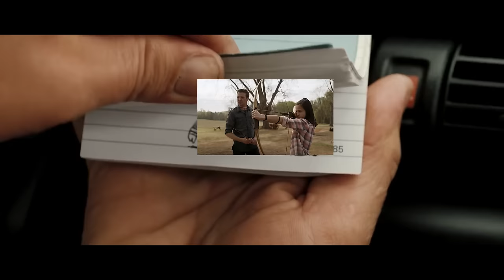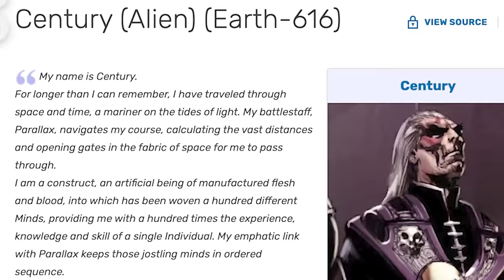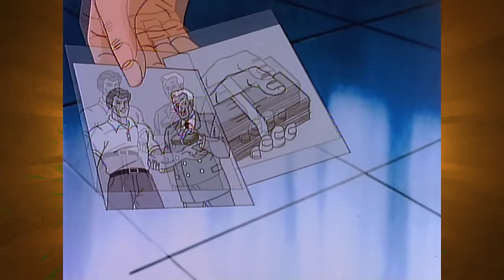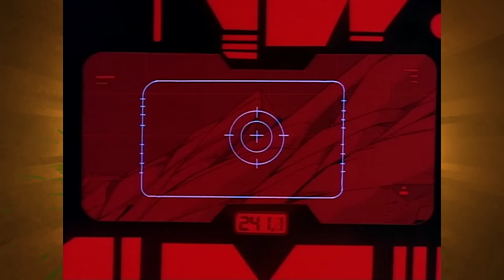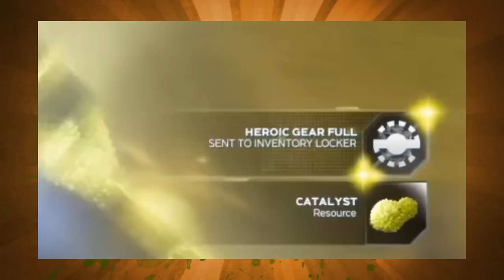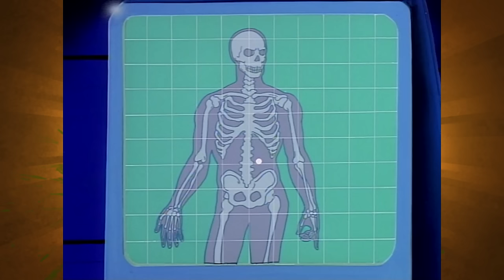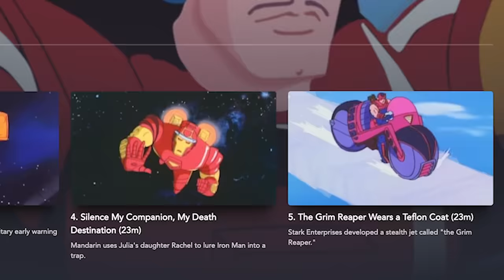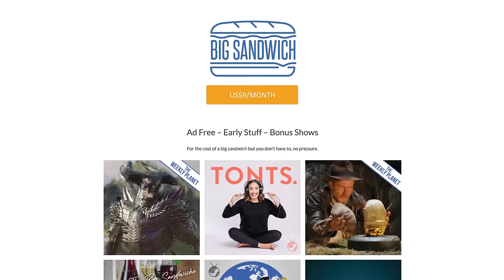Iron Man: The Animated Series - Caravan Of Garbage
Iron Man The Animated Series that ran from 1994 to 1996 and acted as a way for the higher ups at Marvel to introduce the character of Tony Stark to kids in the form of a Saturday morning cartoon.  Hoping to be the next Batman The Animated Series or X-Men it managed to be worse than both.  This week we delve into two episodes, one from Season 1 and one for Season 2 both of which feature Hawkeye in the lead up to the Disney Plus series.  It might help with SEO or something I'm honestly not sure.